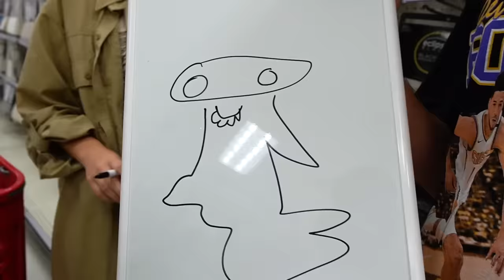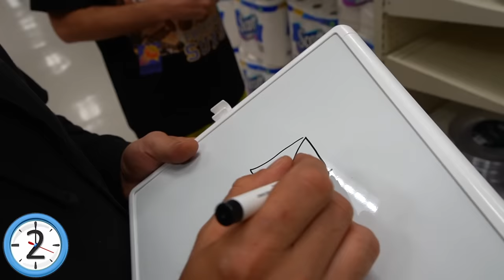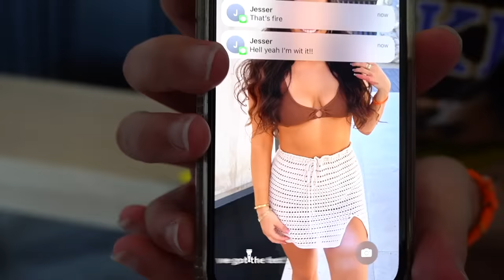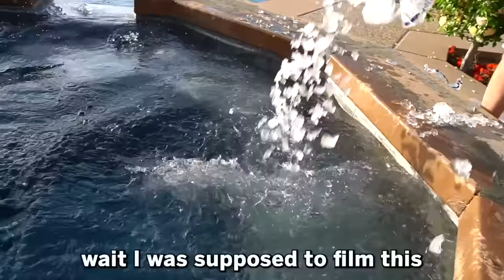LAST TO LEAVE THE FROZEN ICE TUB WINS $10,000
This was FREEZING! I never want to do this again...  good job @mamarugandpaparug